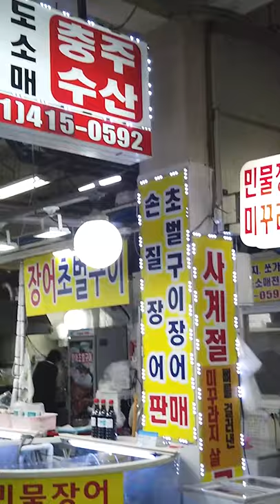민물장어 굽는방법 노하우 충주수산 안산농수산물시장 How to Roast Eel How to Roast Korean Freshwater Eel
리뷰타임즈
제품리뷰, 직업리뷰, 맛집, 안산시축구협회, 회사소개등
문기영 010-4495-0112